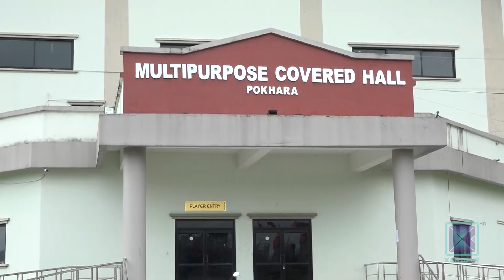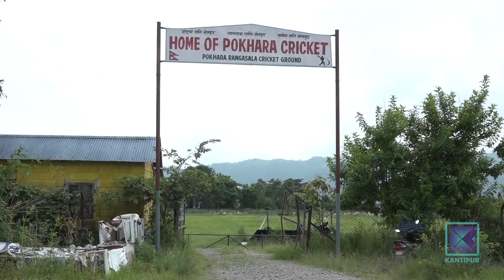पर्यटकीय शहर पोखरा खेलकुदका ठुल्ठूला प्रतियोगिता आयोजकको रोजाइ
नेपालमै धेरै खेल गतिविधि हुने शहर मध्ये काठमाडौंपछि दोस्रो स्थानमा पोखरा पर्छ । राष्ट्रिय–अन्तर्राष्ट्रिय स्तरका प्रतियोगिता हुने पोखरा खेलकुदको सहर अर्थात स्पोर्ट्स सिटीका रुपमा अगाडि बढ्दै छ । पूर्वाधारसमेत थपिदै गएकाले पर्यटकीय शहर पोखरा खेलकुदका ठुल्ठूला प्रतियोगिता आयोजकको रोजाइ बन्न थालेको हो ।